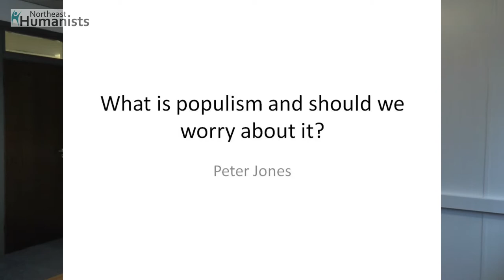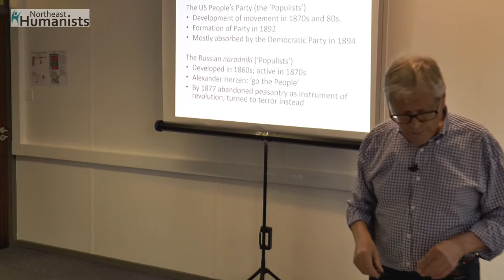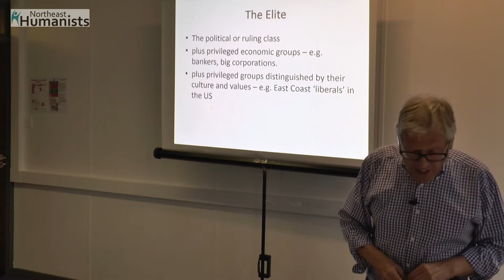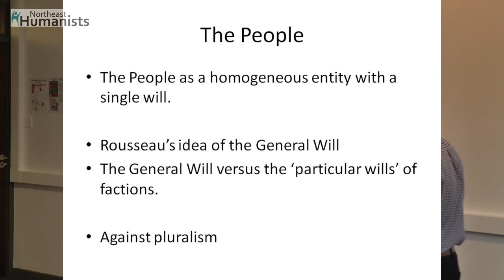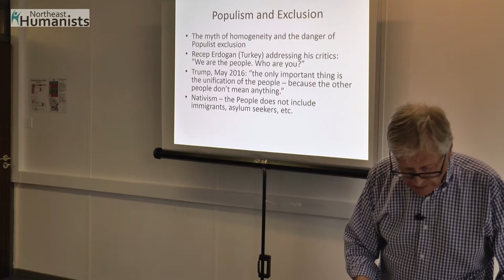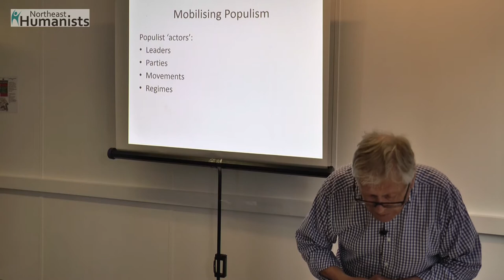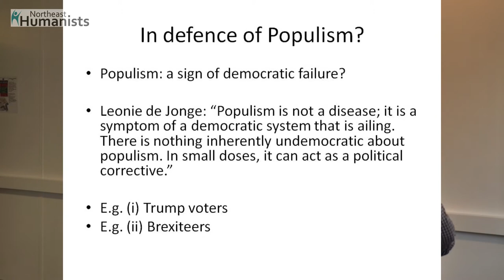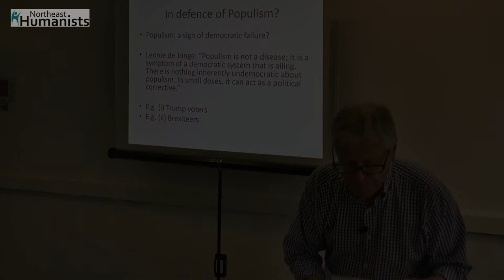Humanists: Populism: Peter Jones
“What is Populism and should we worry about it?”
Emeritus professor of political philosophy at Newcastle University, Peter Jones gives a presentation about the history and current use of the word “Populism”.  This lecture was given to members and guests of North East Humanists at Broadacre House in Newcastle on Thursday 15th June 2017.